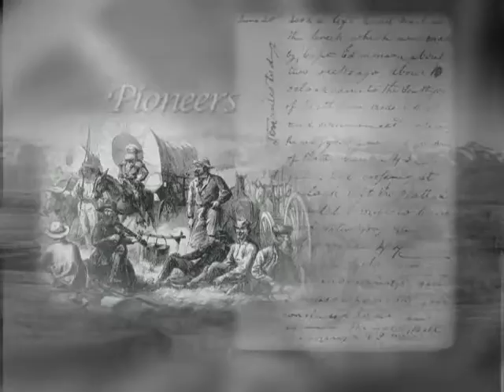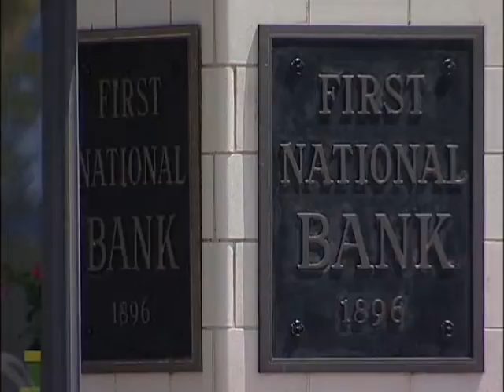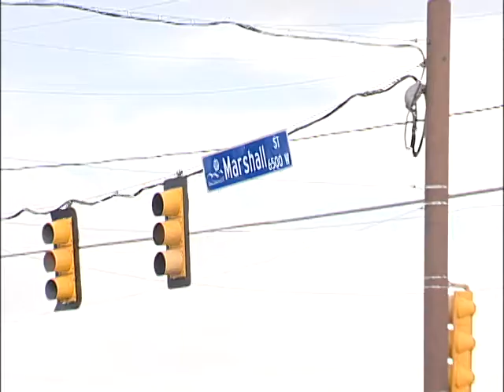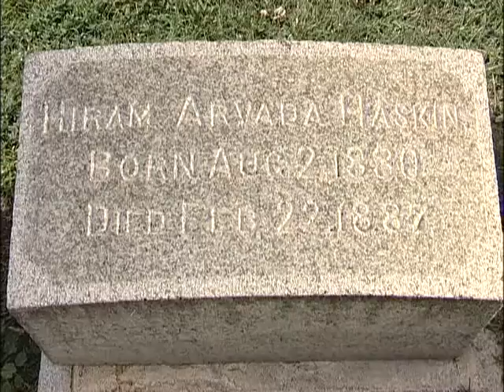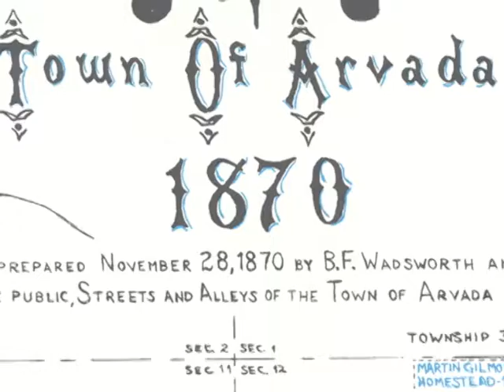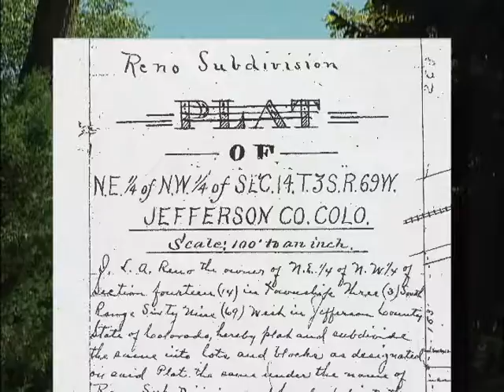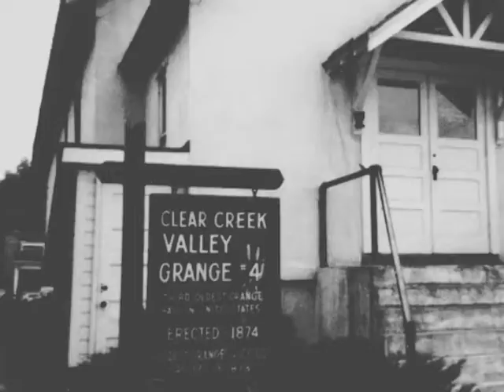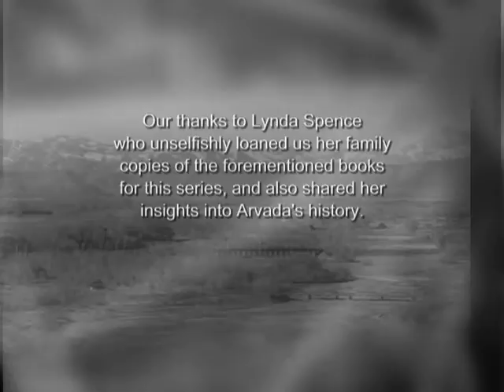City of Arvada Centennial Series #1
In 2004 The City of Arvada celebrated it's Centennial, that same year Arvada channel 8, produced a four part series on the first 100 years of Arvada. This is part 1 of 4 titled "Our Founders"